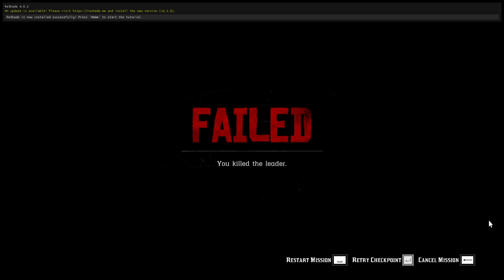I Rescued the Kidnapped Girl in RDR2 – Epic Mission!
Dive into the wild world of Red Dead Redemption 2 as I embark on an epic mission to rescue a kidnapped girl! In this intense and heart-pounding adventure, I face off against ruthless outlaws, navigate treacherous terrain, and use every skill at my disposal to save her. Will I succeed in this daring rescue? Watch as the story unfolds in one of RDR2’s most thrilling missions.